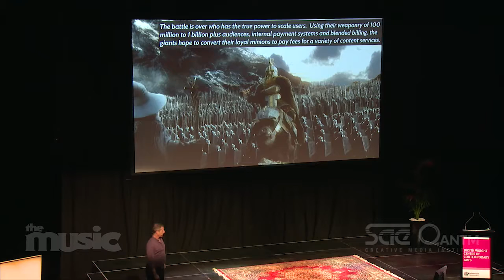Keynote: Marc Geiger - BIGSOUND 2015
Marc Geiger is the legendary head of William Morris Endevour’s Music Division – his clients include Jack White, David Byrne, Janelle Monae, Rihanna, Tom Petty, and The Pixies but it’s his unparalleled understanding of global live music combined with an encyclopaedic knowledge of the history and future of digital media which make him one of the most influential agents in world music. He also founded Lollapalooza and ran the first ever digital direct to fan music sales platform. Marc brings his unique understanding of the future of the music industry and Australia’s place within it. We couldn’t be happier to welcome him.

Marc Geiger WME (USA)